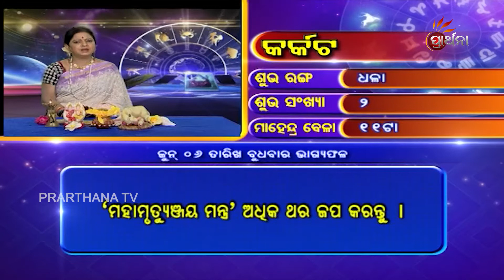Cancer Karkata 6 Jun 2018 | Daily Horoscope | ଦେଖନ୍ତୁ ଆଜିର ଦିନଟି କେମିତି କଟିବ